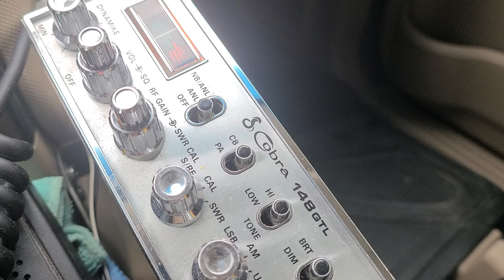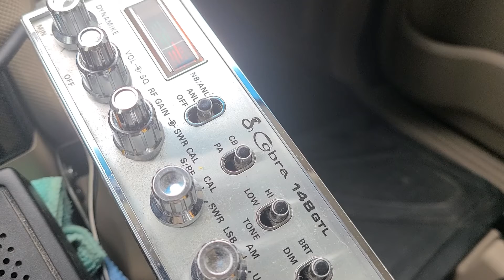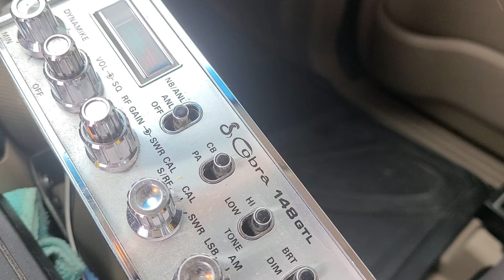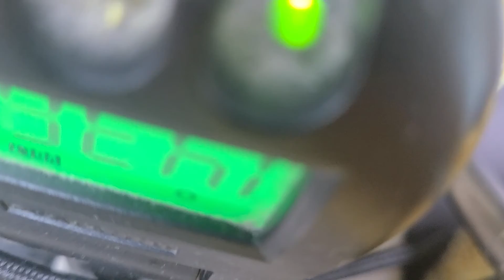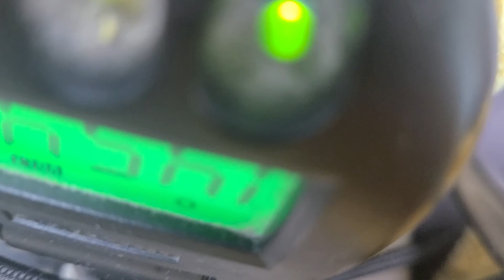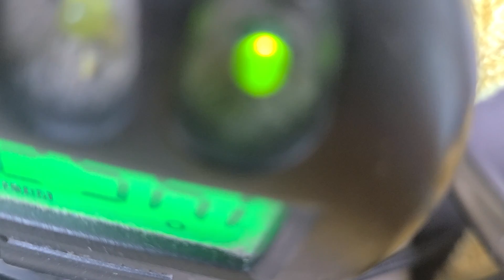12521 Modsquad HI Lucky 13 400 Hi 393 HI Carolinas